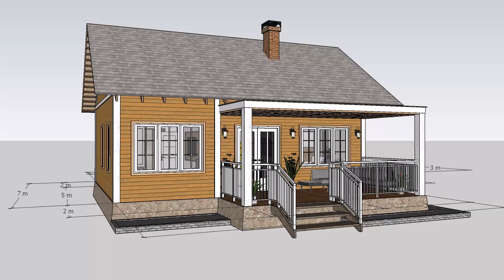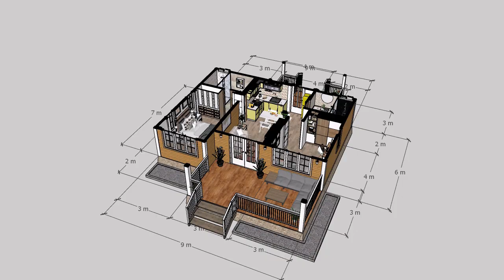Small House Design 6 x 9 meters ( 600 Sqft ) 2 Bedrooms - Free Floor Plan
In this video, we're excited to present a Small House Design measuring 6 x 9 meters (20 x 30 feet), offering a cozy and efficient living space of 600 square feet (56 square meters). This charming design features 2 bedrooms and comes complete with a free floor plan for your convenience.

Here's a detailed breakdown of what you'll find in this small house design:

First Floor:

2 Bedrooms: Comfortable sleeping spaces for you and your family, ensuring a peaceful night's rest.
Living Room: A cozy gathering area for relaxation and entertainment.
Kitchen: A functional and well-designed kitchen space that maximizes efficiency.
Dining Area: A dedicated spot to enjoy meals with your loved ones.
2 Bathrooms: Two convenient bathrooms for added comfort and privacy.
2 Porches: Outdoor spaces to soak in the fresh air and create a welcoming entrance.
Laundry Area: A designated space for all your laundry needs.
This small house design is a testament to how clever planning can make the most of a limited space, offering all the essential amenities for a comfortable lifestyle. Whether you're looking for a compact living solution or just seeking inspiration, this design has you covered.

Thanks for tuning in, and we hope you enjoy this small house design tour!

Detail :
Area: 56 m2 ( 600 sqft )
First Floor :
-  2 Bedrooms
-  Living room
-  Kitchen
-  Dining
-  2 Bathroom
-  2 Porches
-  Laundry Area